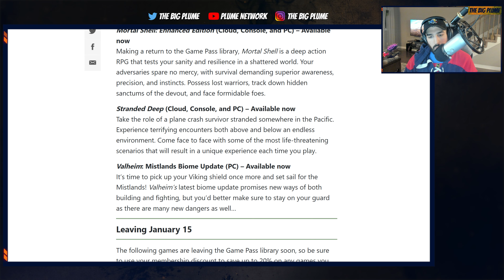Xbox Game Pass Announcement & Adam Sessler LOL